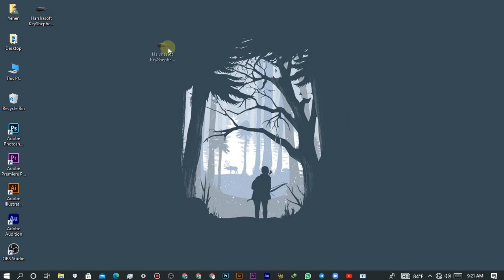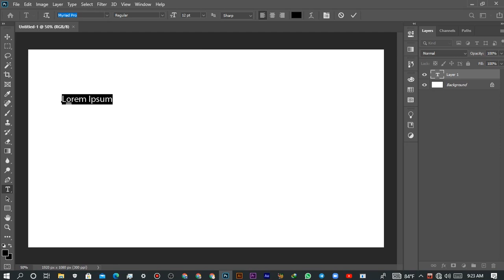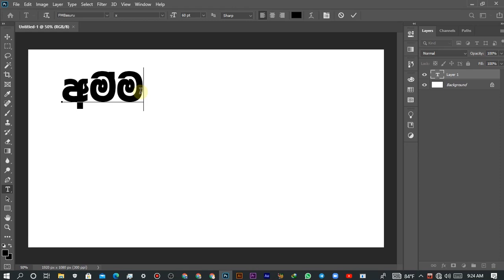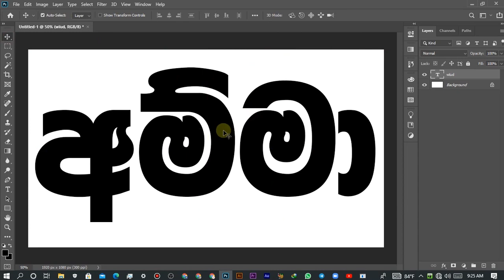How to type sinhala without errors | Sinhala typing | Typing software sri lanka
Welcome to TechRight lk,

In this channel we talk about your technology issues, Tech Device unboxing and Tech Device reviews, Editing Tutorials, App Reviews, Software reviews, YouTube Tricks as well as the latest Tech News .

We have done many more things like this on our channel and you can watch them on our channel

About our contact numbers and social media links channel.  You can access them from there

I think there are less errors in this video.  If there are any mistakes that need to be fixed, we will talk about them in the comment section.

Comment on the videos you want to bring next.

Today I say goodbye to the new technology revolution or TechRight lk.

Good Bye.